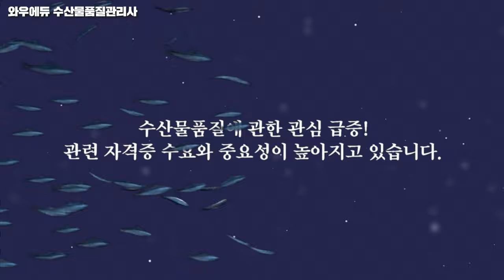국가 공인 자격증 _ 수산물품질관리사 1차+2차 시험! 와우에듀X김용회 올인원패스로 한번에 합격하세요!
- 7급 공무원 수석 합격
   - 수산물품질관리사 관련 서적 다수 출간

  1️⃣ 수품사 Real 전문가 김용회 교수의 저자 직강
  2️⃣ 수산물품질관리사 자격 시험 완벽 대비 전문교재
  3️⃣ 기출 분석을 통한 출제 경향 반영 최신 강의
  4️⃣ 시험일까지 무제한 반복 수강(PC+모바일)

수산물품질관리사 1차 객관식 Real Time 온라인 모의고사 3회
  🐟 수산물품질관리사 시험 최신 출제 경향 반영
  🐡 성적 분석 시스템을 통한 취약 영역 분석

수산물품질관리사 1차+2차 올인원 패스 💦